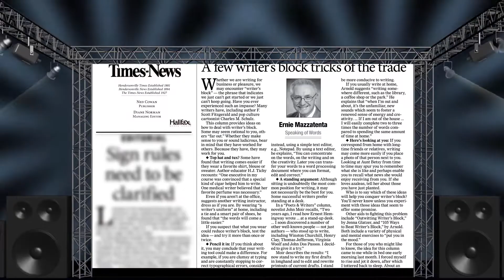GM Research Retirees Breakfast May 15, 2014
This is a video taken at a monthly breakfast gathering of about 31 GM Research retirees in Warren, MI on May 15, 2014. Retirees discuss their summer plans.